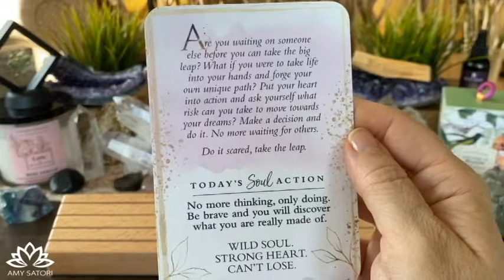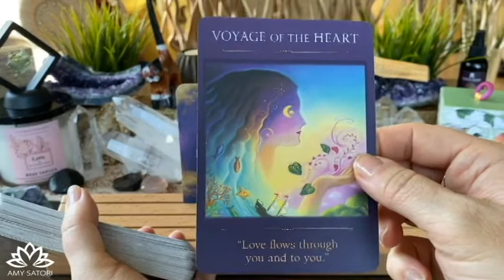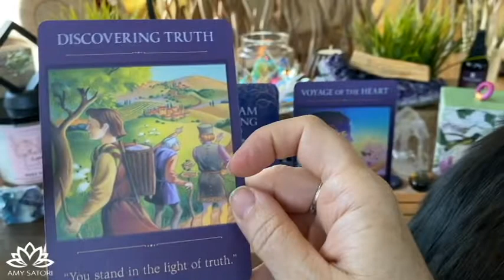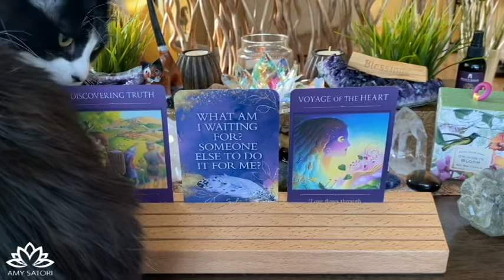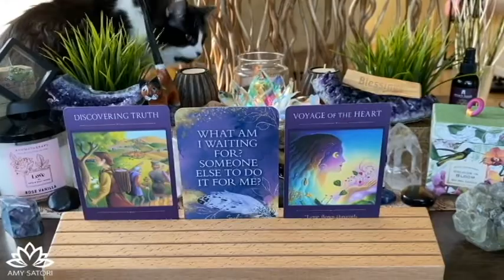😇 What Are You Waiting For?? | Daily Guidance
💡 Join me here LIVE every Magic Monday and Thrive Thirstay 12-2pm MST.